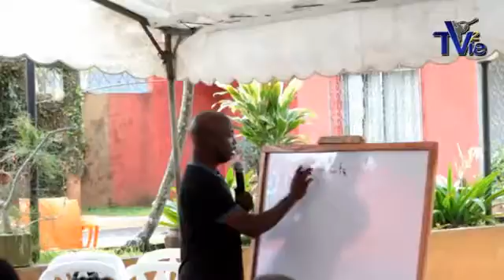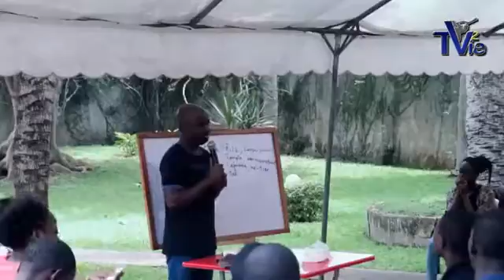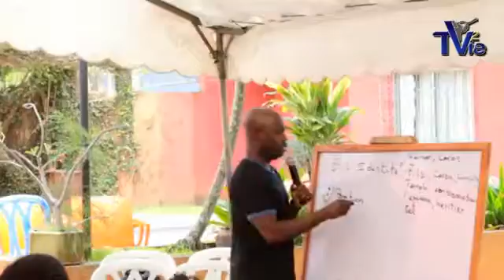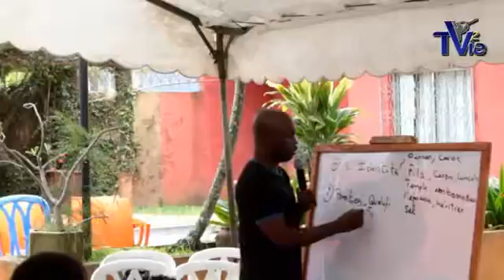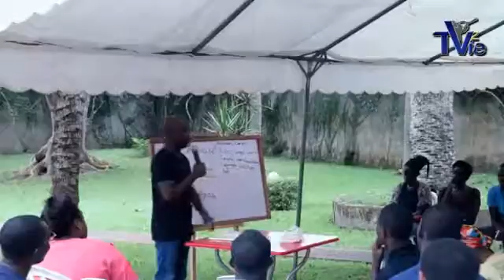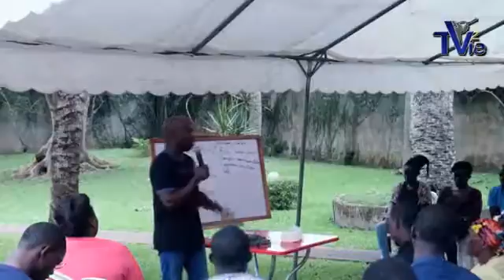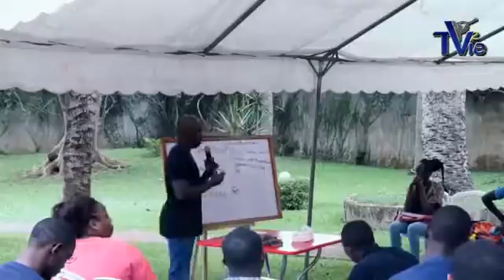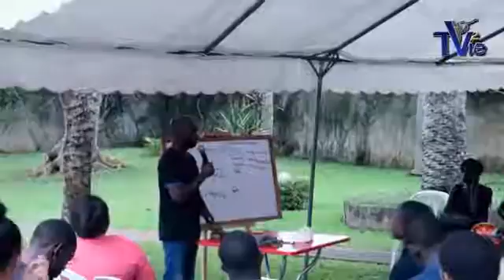La Mission du disciple de Christ